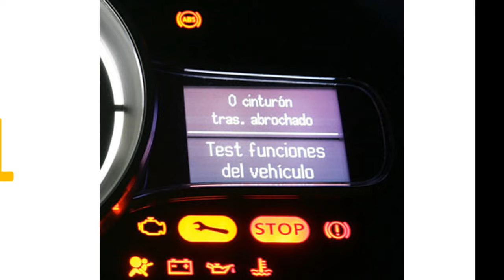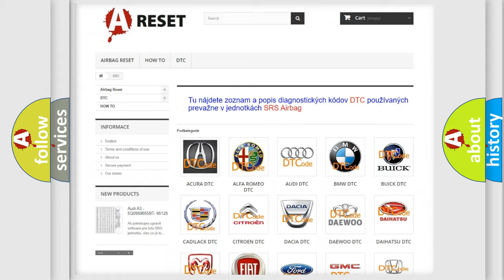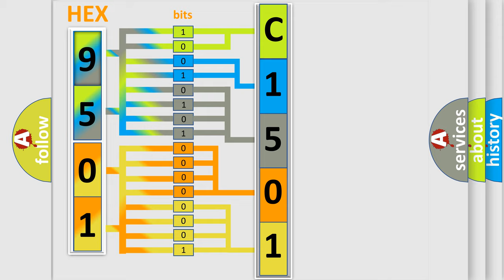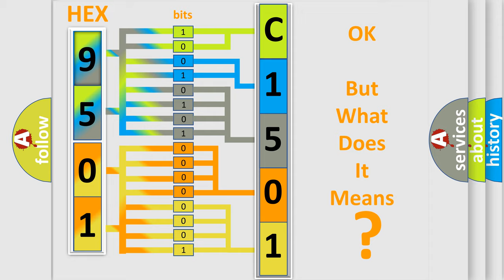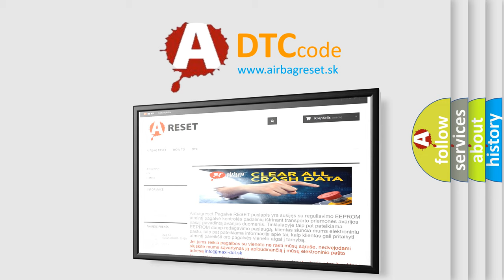DTC Fiat C1501-64 Short Explanation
Contents:
0:21 Basic DTC analysis according to OBD2 protocol standard.
1:48 Insight into programming
2:58 A diagnostically understandable description of the Diagnostic Trouble Code
3:05 Basic error definition

Make:
FIAT
Code:
C1501-64
Definition:
Tire Pressure Sensor (Front Left) - Signal Plausibility Failure
Description:
The RF Hub Module will monitor the signals from the active road tire TPM Sensors. This code sets if RF data is not received or cannot be accurately decoded after 20 minutes of cumulative vehicle speed above 15 mph during an ignition cycle.